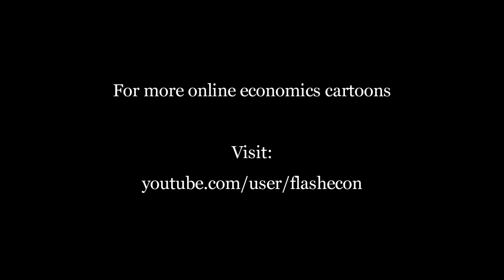My Prom Dates - A Matter of Opportunities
Opportunity cost is the best available opportunity you need to give up for a given choice.
prom_dates02_kuaiban.mp4